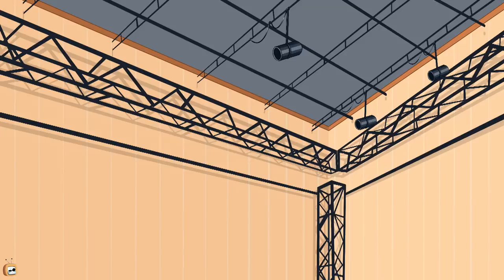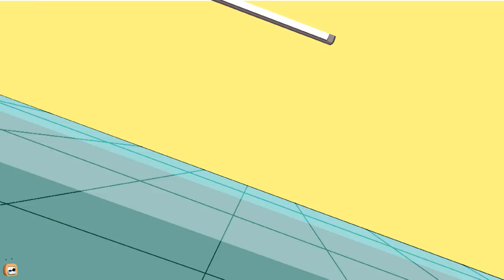Rat A Tat - Doggy Police Chases Thieves Mice - Funny Animated Cartoon Shows For Kids Chotoonz TV